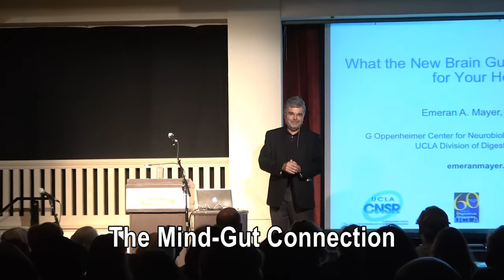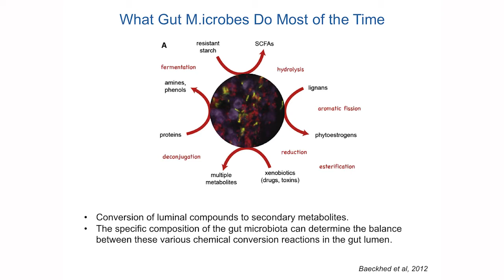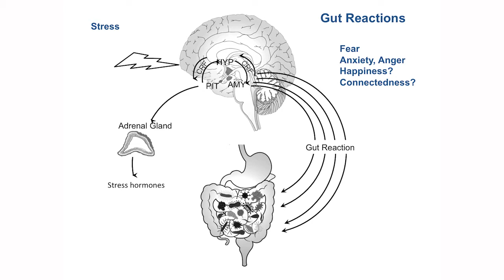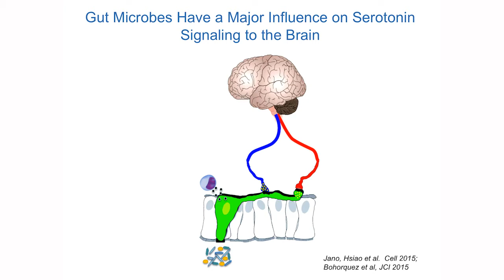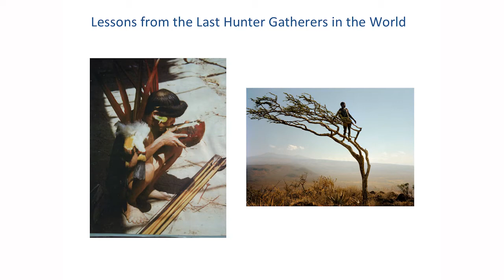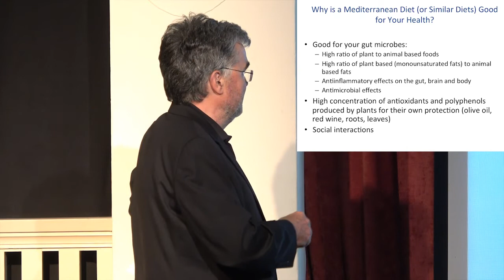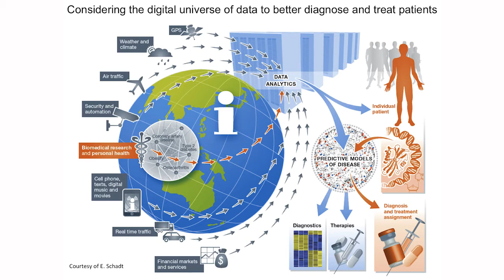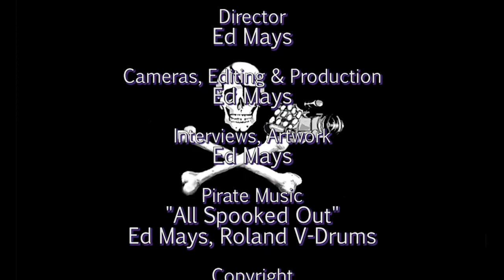Dr. Emeran Mayer: The Mind-Gut Connection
We’ve all experienced the connection between our mind and our gut—as in the butterflies in our stomach when we’re nervous or the visceral lurching sensation that associates an upsetting discovery. While ancient healing traditions, like Ayurveda and Chinese medicine, have long recognized this relationship, Western medicine has largely failed to acknowledge the mind-gut connection. Dr. Emeran Mayer, professor of medicine and executive director of the UCLA Center for Neurobiology of Stress and Resilience, offers an inside look at this developing science, making the case for people to give more attention to their “gut feelings” and heed the signals their bodies are giving them. His talk will outline his recommendations for establishing better health both in body and mind.

Thanks to Seattle Town Hall and University Bookstore
Recorded 10/11/16